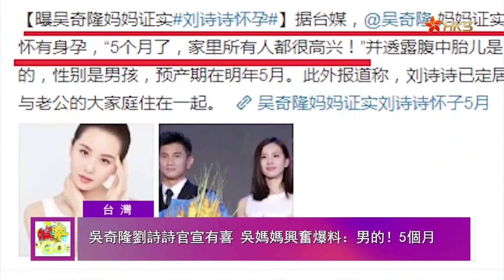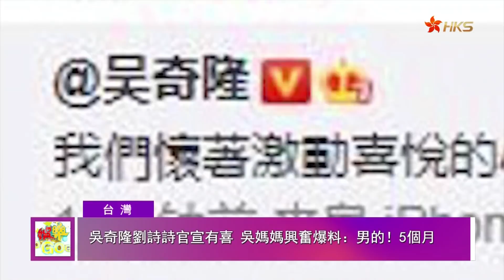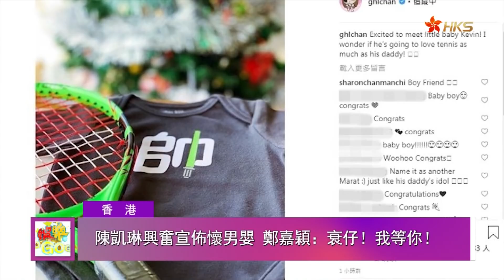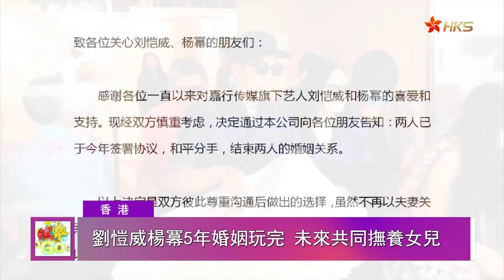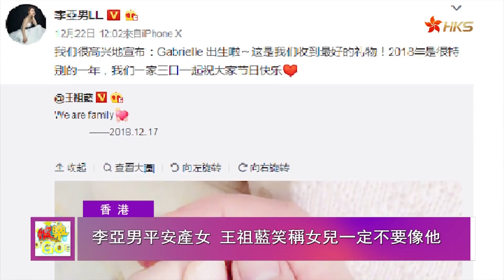【劉德華演唱會瘋狂粉絲跳上台！楊冪劉愷威5年婚姻玩完~】娛樂GOGOGO